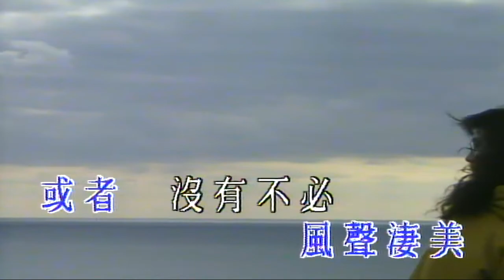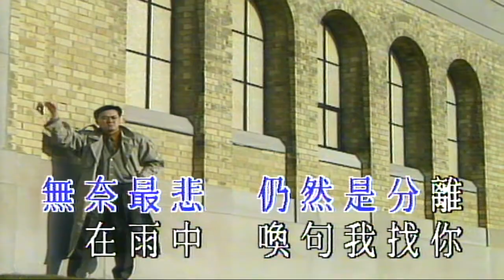遺棄（音樂）劉德華